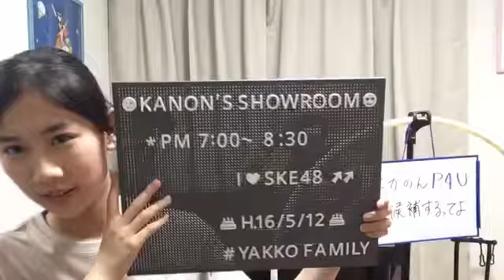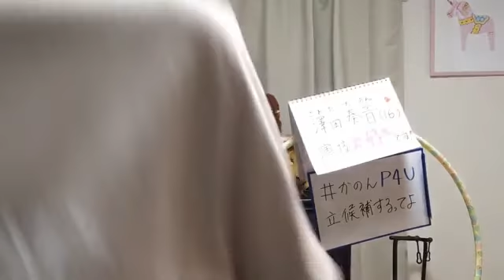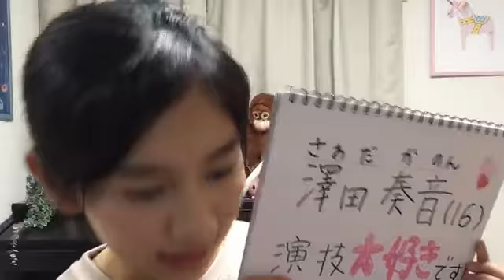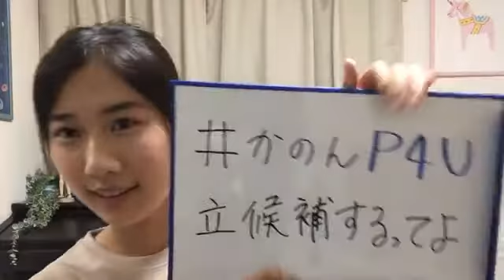2020年06月02日19時02分24秒 澤田 奏音（SKE48 研究生）